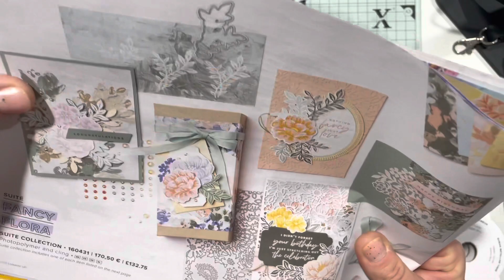Two-Tone Flora handmade card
Global Creative Tutorial Bundle - January
Sale-a-Bration & Spring / Summer mini catalogue 2023

NEW!! Two-Tone Flora with Sending Smiles by Laura Mackie
Two-Tone Flora stamp set @ £22 or 28.00euros

you can purchase everything I've used today via my blog details below.